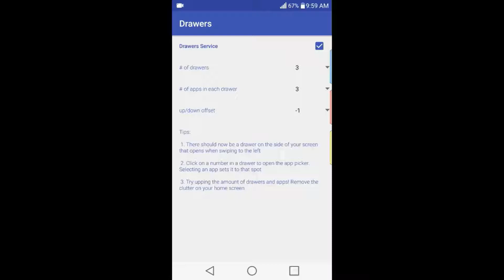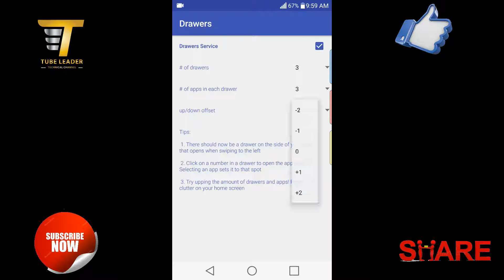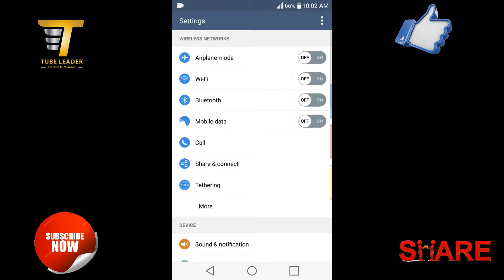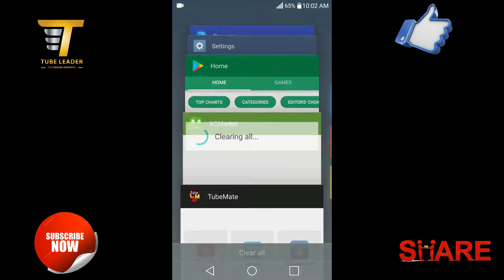Top & Unique App Shortcut For Mobile || App Drawer - Tube Leader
AppDrawer is a highly customizable app drawer replacement. You can use it as an alternative to your launcher's default app drawer, or to add functionality to launchers that don't currently support the app drawer (like MIUI for example).
App Shortcut For Mobile
You can use with pretty much any launcher, including: your phone's default launcher, Go Launcher, ADW Launcher, LauncherPro, Apex Launcher, Nova Launcher, Launcher 7, MIUI Launcher, and more!

There are similar offerings out there, such as Faster Drawer -- or Organized Drawer -- or even Folder Organizer, but nothing comes close to offering the level of personalization that AppDrawer provides. With AppDrawer, you can literally flesh out hundreds of unique designs and layouts using all the different options to your disposal. Some of those options include